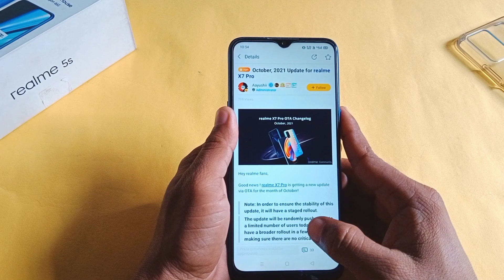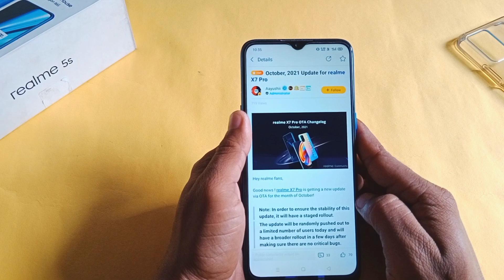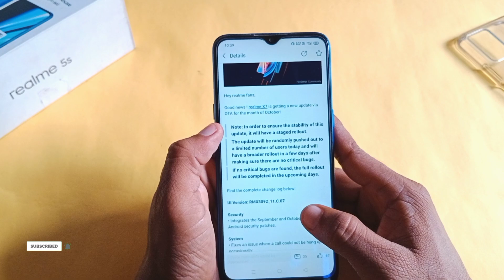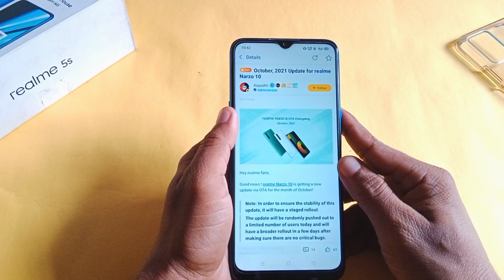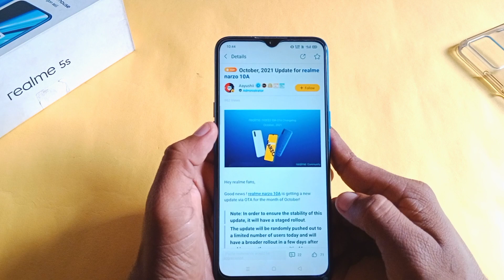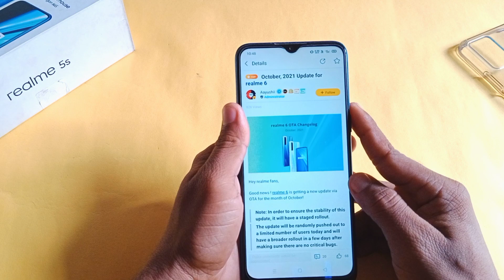Realme UI 2.0 October 2021 New Update Realme X7/X7Pro/6/6i/C3/Narzo 10/10A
1) realme 6 October Update
2) realme 6pro October new update features
3) realme 6i  new update android 11
4) how to new update realme c3
5) new update realme 5i c.77
6) new update realme C3
7) new update realme Narzo 10
8) realme 30 new update android 11
9) how to new update realme Narzo 10A
10) how to new update rollout Realme UI 2.0
11) realme Narzo 10 new update android 10 features
12) realme Narzo 10A new version update